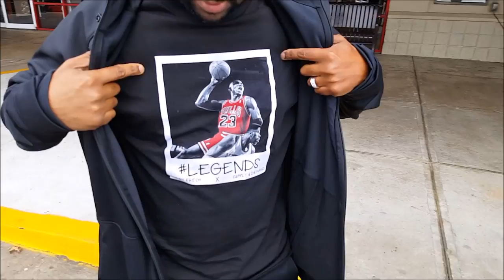OUTLET FINDS WITH T-WARD!!!